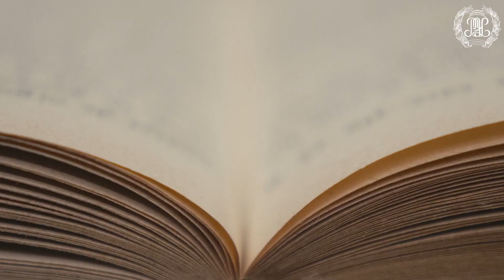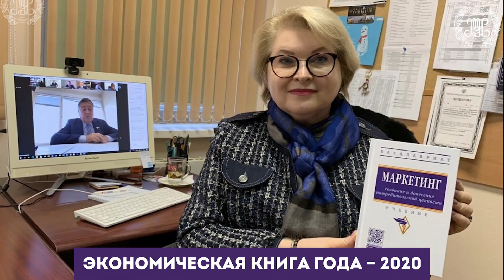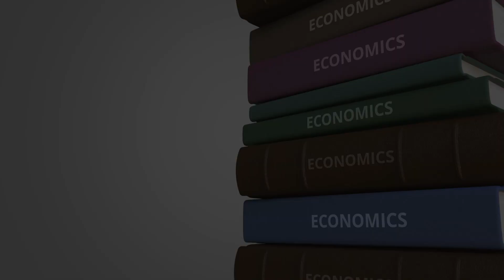Книжная экономика - все об учебнике «Маркетинг», 1-е российское издание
В этом выпуске у нас в гостях - Ирина Скоробогатых, заведующая кафедрой маркетинга РЭУ. Более 20 лет назад, Ирина Ивановна совместно с авторским коллективом перевела американский классический учебник «Маркетинг», адаптировав его русскоязычную версию для российских студентов. В результате чего, появилось  это первое российское издание для будущих и уже практикующих маркетологов.

Полноцветный иллюстрированный учебник с множеством фотографий, таблиц и графиков в свое время стал настоящим прорывом и, безусловно, заслуживает обсуждения.